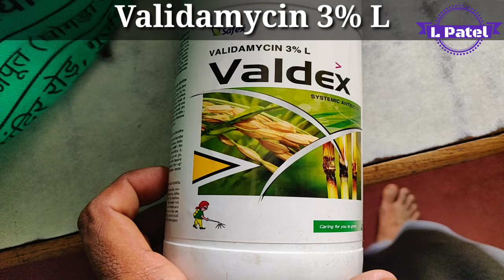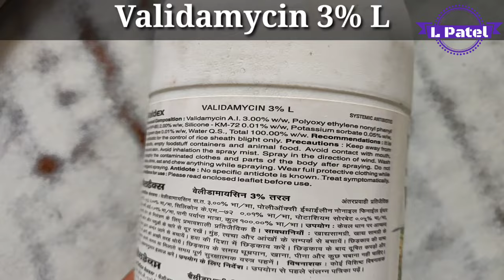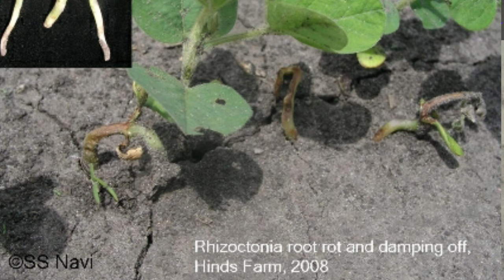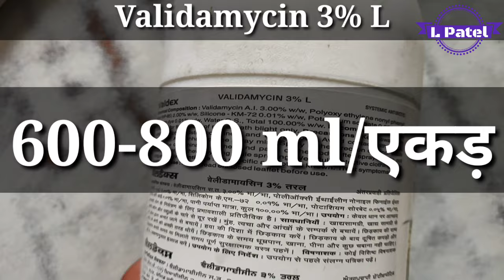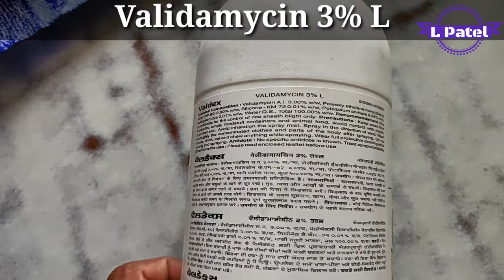Validamycin 3 % L की पूरी जानकारी पहली बार you tube पर | Validamycin 3 % SL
kasugamycin 3
kasugamycin 3 sl
sumitomo chemical company
sumitomo chemical
sumitomo chemical asia pte ltd
sumitomo chemical asia
sumitomo seika
sumitomo chemical products
sumitomo fungicide
sumitomo chemical europe
excel crop care sumitomo
pyriproxyfen sumitomo
sumitomo chemical share price
sumitomo chemical advanced technologies
sumitomo chemicals product list
sumitomo chemical co
sumitomo chemical logo
sumitomo pesticides
sumitomo chemical agricultural products
dentasu pesticide sumitomo
sumitomo seika chemicals
sumitomo max herbicide
sumitomo pesticides products list
sumitomo agrochemicals
sumitomo pesticides list
sumitomo chemical subsidiaries
hoshi sumitomo chemical
sumitomo insecticide
clothianidin sumitomo
sumitomo chemical group
sumitomo excel crop care
sumitomo fertilizer
sumitomo chemical engineering
sumitomo insecticide products
sumitomo pesticides products
sumitomo chemical company ltd
sumitomo chemical corporation
lano insecticide sumitomo